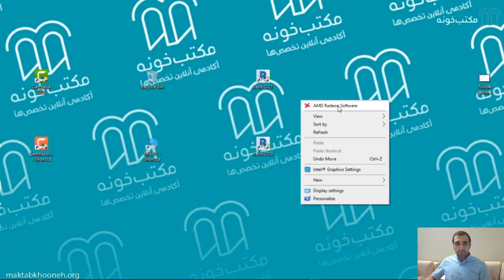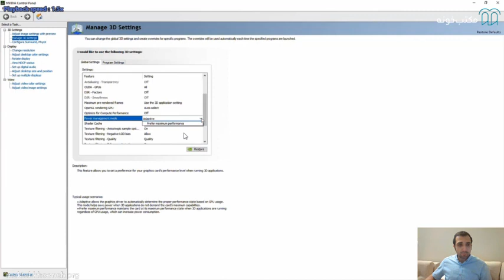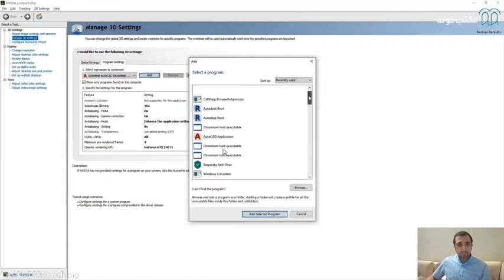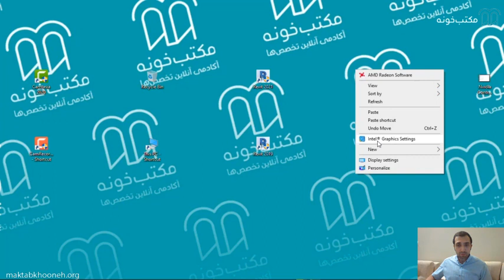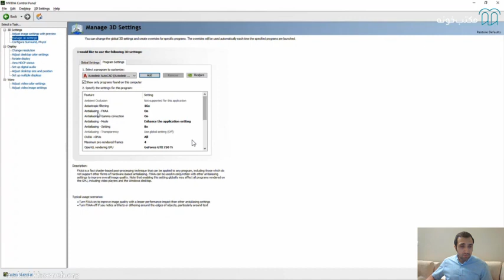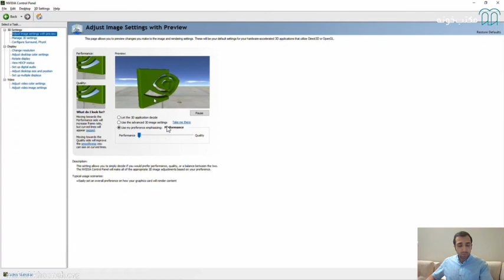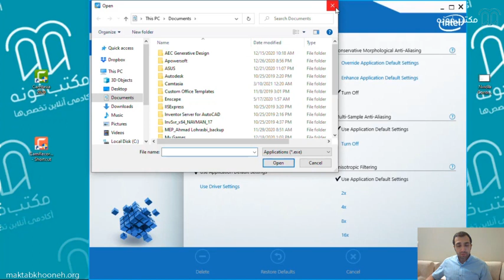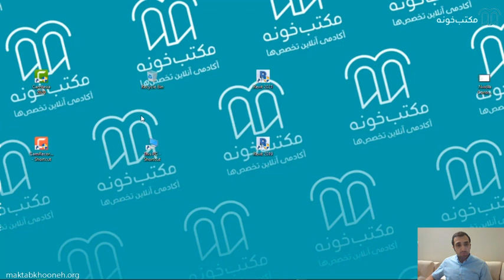آموزش نرم افزار Revit با رویکرد BIM قسمت ۱۱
نرم‌افزار رویت یک نرم‌افزار یکپارچه برای BIM محسوب می‌شود که با ویژگی‌هایی برای طراحی معماری، مهندسان سازه و تاسیسات (MEP) ایجاد شده است. این نرم‌افزار با فرایند BIM ادغام می‌شود و از این طریق به طراحان کمک می‌کند تا بتوانند داده‌ها پیوسته درون یک مدل را طراحی، شبیه‌سازی و تجسم کنند.
در این دوره آموزشی با مدل‌سازی کاربردی دیسیپلین‌های معماری (Architecture)، سازه (Structure) و تأسیسات (MEP) به نحوی آشنا می‌شویم که با درنظرگرفتن دقت و صحت مدل‌سازی اهداف مورد انتظار در بعد‌های دیگر بیم (BIM) نظیر استفاده از پتانسیل رویت در کلش دیتکشن (Clash Detection) و متره برآورد قابل دسترس باشد.

استاد: احمد لهراسبی

برای مشاهده آموزش نرم‌افزار رویت (Revit) با رویکرد BIM در مکتب‌خونه از طریق لینک‌ زیر وارد شوید